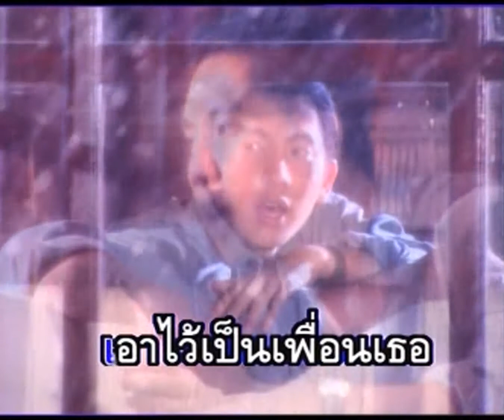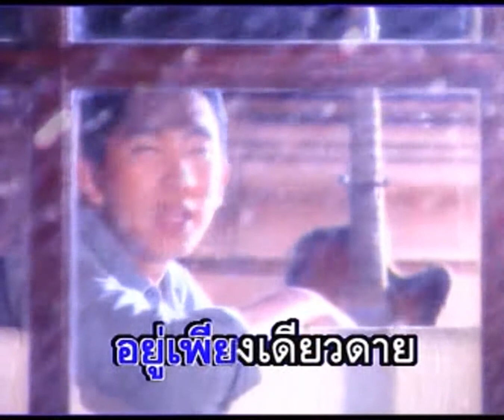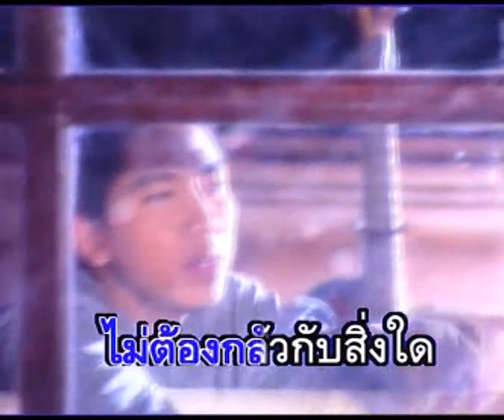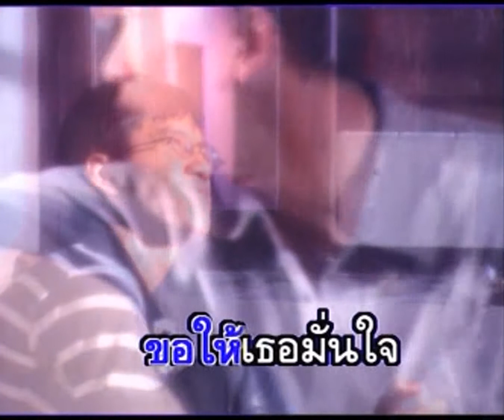เคียงเธอ - A Cappella 7 (อะแค็ปเปล่า เซเว่น)